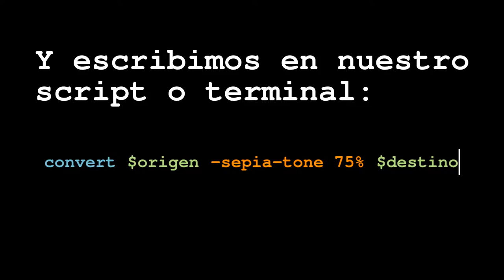Tutorial ImageMagick Efecto tono sepia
Tutorial de ImageMagick en español: efecto de imagen entono seia.

convert $origen -sepia-tone 75% $destino

Fotografía: Jardín en la calle Anselmo Clavé de Zaragoza.